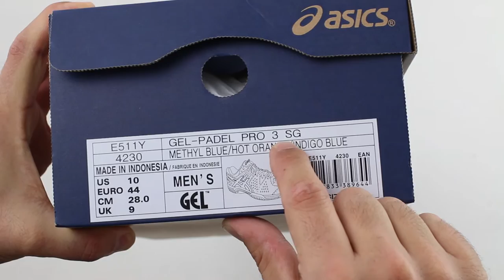Unboxing Zapatillas Asics Gel Padel Pro 3 2016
Os presentamos las zapatillas Asics Gel Padel Pro 3, las zapatillas de Asics más baratas de su catálogo con suela clay, simplemente espectacular y con una gran relación calidad precio.

Las Gel Padel Pro 3 SG son unas zapatillas para jugar diariamente a pádel. Disfruta de una excelente comodidad, ligereza y agarre en tus competiciones y partidos amistosos. Aprovecha la comodidad y suavidad de su entresuela de SpEVA y mantente fresco y ligero gracias a la transpirabilidad de su parte superior.